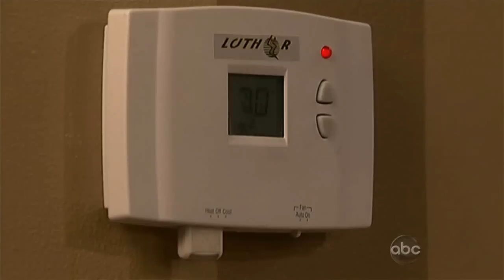OLTL 2/1/11 Aubrey (2)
One Life To Live - Aubrey Wentworth (Terri Conn) scenes - February 1, 2011

Wondering what happened to it, Dorian advises Kelly that she was told that the school yearbook was sent from Paris two days ago. Hearing that Joey interrupted her and Cutter the other day, Dorian asks if she thinks Joey might have been jealous. Meanwhile, Cutter uses his laptop to put Aubrey's picture over the photo of the real one of Aubrey Wentworth. The deed done, Cutter announces that he's going to ask Kelly out on a date. She orders him to keep his hands off her but he asks if she's going to leave Joey alone. Thanks to a hint from Rex, Joey realizes that Kelly's been hiding her true feelings from him. As Clint considers how Aubrey found out that he's Rex's father, Vimal interrupts and demands that he give him two invitations to the double wedding. Clint gets Vimal to confirm that he didn't tell anyone about the DNA switches. Aubrey unknowingly allows Mr. Black and Mr. Blue into her hotel suite to "replace" the thermostat with one featuring a hidden camera. Fooled by the altered yearbook photo, Kelly announces to Dorian that she is done with Joey. As she tells Cutter she's available for a date and kisses him, Joey arrives.